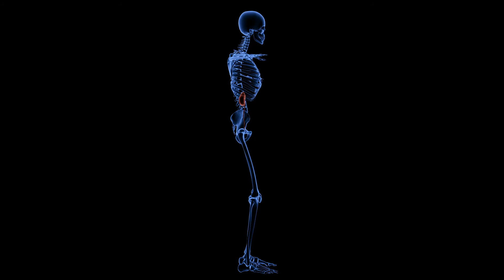Human body skeletal and urinary system | Royalty Free Footage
Download Human skeleton stock videos | Royalty free stock videos

LET’S CONNECT